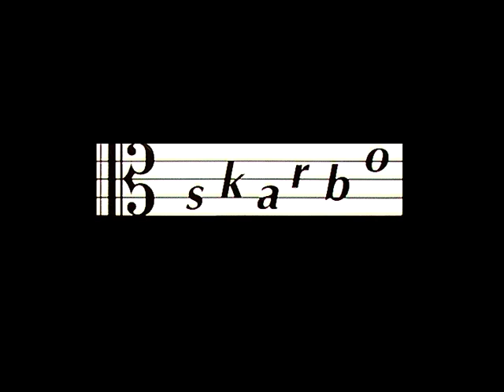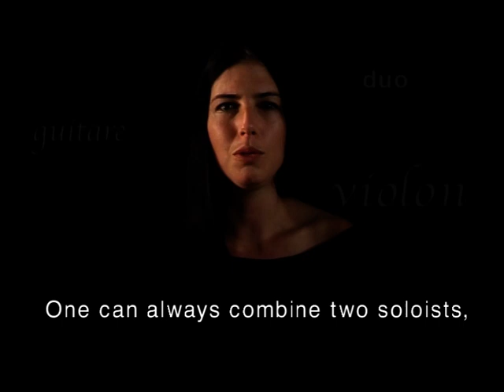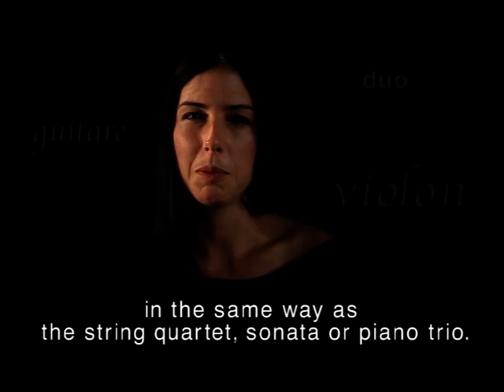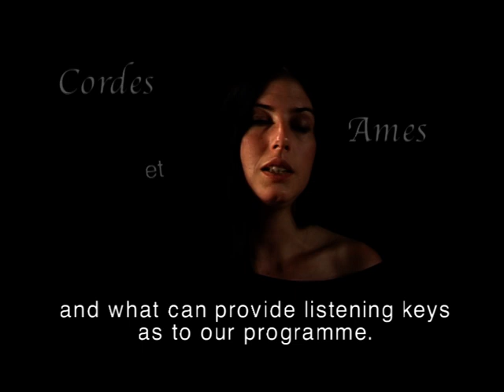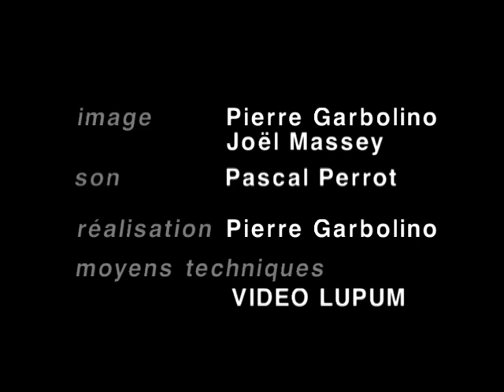Duo Cordes et âmes / teaser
image : Pierre Garbolino et Joël Massey
son: Pascal Perrot
réalisation: Pierre Garbolino
moyen techniques: "Vidéo Lupum et "Studio Alys"
production: Skarbo / Jean-Pierre Ferey